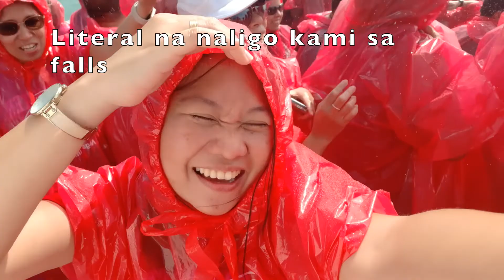Part 2: NIAGARA FALLS ADVENTURE | HOW DOES IT FEEL TO TAKE A SHOWER UNDER THE NIAGARA FALLS IN 🇨🇦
HOW DOES IT FEELS LIKE TAKING A SHOWER UNDER ONE OF THE WORLD'S LARGEST AND MAJESTIC FALLS IN THE WORLD???

SO HERE WE ARE SHARING THE ONCE IN A LIFETIME EXPERIENCE😝😂😂😂

IT WAS A LOT OF FUN..ENJOY WATCHING!!! CHEERS!